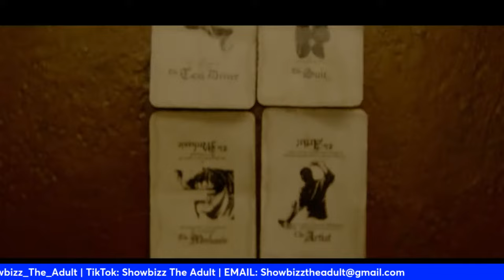ShowBizz The Morning Podcast #246 - SH*! JUST GOT REAL!!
00:00 Promo Bivol vs Beterviev
05:00 Intro
09:00 Ryan Garcia is Afraid?
11:40 Devin Haney Slaps Ryan?
16:10 I thought Ryan was Scared
19:10 Ryan Better be crazy in the ring
22:00 Secret about the black community
22:50 The Natural Ryan
24:50 Ryan understands the assignment
27:18 Ryan Garcia shows fear?
29:40 DEVIN Haney follow your rules!
30:50 Ryan Garcia is baiting Devin Haney
36:15 *GOT HACKED AGAIN BY A UFC FAN*
39:10 5vs5 QUeensbery vs Matchroom is lit
41:00 The worst type of beating
43:00 I don't take boxing seriously
46:00 I got exposed as an Errosexual
47:23 Wilder vs Zhang
52:00 I don't know how to feel when Wilder talks
53:20 Devin Haney is going for greatness
54:30 Don't do this again
57:00 If Ryan Wins is over for Devin?
01:02:00 *MMMM Knockouts*
01:04:30 Blackson and Showbizz Album BlackBusiness coming out
01:05:46 Jake Paul huuuuuuge announcement
01:08:10 Mike Tyson sprinting
01:10:00 Mike Tyson scariest man ever
01:11:50 *X-files*
01:14:00 Wilder ducks Joshua if...
01:15:00 Katye vs Serrano Rematch
01:15:20 Tyson vs Jake Paul as a pro fight
01:18:50 Mike Tyson is no regular 58  yo guy